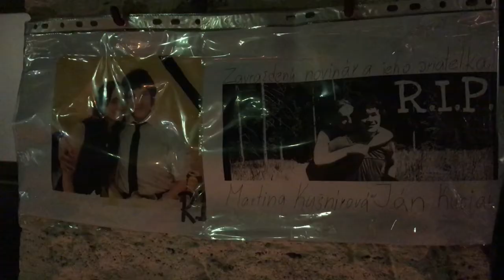Žilina: sviečky na pamiatku zavraždeného novinára Jána Kuciaka